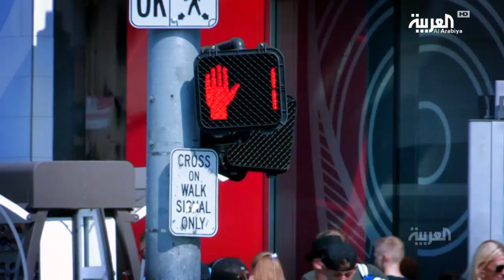السياحة عبر العربية في لوس انجلس مع ليث بزاري‎